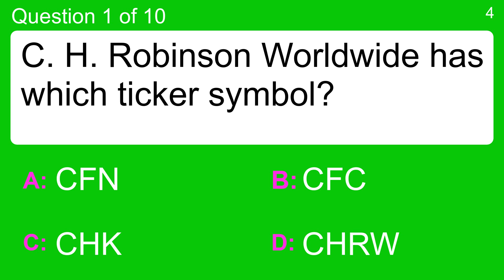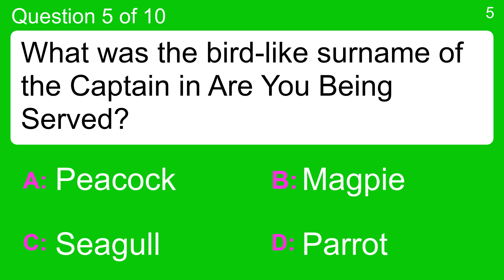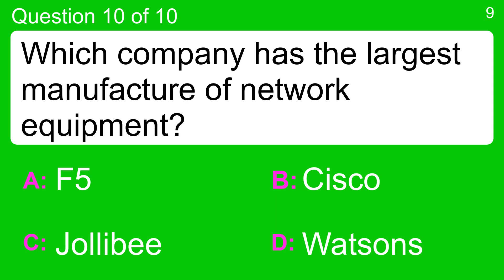Expert level trivia quiz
Question 1 : C. H. Robinson Worldwide has which ticker symbol?
 Answer a: CFN
 Answer b: CFC
 Answer c: CHRW
 Answer d: CHK

Question 2 : What was the surname of Betty and Barney in The Flintstones?
 Answer a: Boulder
 Answer b: Debris
 Answer c: Rubble
 Answer d: Shingle

Question 3 : A ferry travelled 48km from the shore before the captain turned left and 34km to its final destination. What was the total distance travelled?
 Answer a: 102
 Answer b: 112
 Answer c: 82
 Answer d: 92

Question 4 : Demi Moore was married to which actor between 1987 and 2000?
 Answer a: Bruce Willis
 Answer b: Leonardo Di Caprio
 Answer c: Robert De Niro
 Answer d: Sylvester Stallone

Question 5 : What was the bird-like surname of the Captain in Are You Being Served?
 Answer a: Magpie
 Answer b: Parrot
 Answer c: Peacock
 Answer d: Seagull

Question 6 : Dad's Army is set during which conflict?
 Answer a: Boer War
 Answer b: English Civil War
 Answer c: WW2
 Answer d: WW1

Question 7 : Which Disney film is based on a work by Victor Hugo?
 Answer a: Aladdin
 Answer b: Mulan
 Answer c: Pocahontas
 Answer d: The Hunchback of Notre Dame

Question 8 : Architec's EcoSmart range will be found in which roo,?
 Answer a: Bathroom
 Answer b: Dining Room
 Answer c: Home Office
 Answer d: Kitchen

Question 9 : In boxing, what is the name of a blow to the neck or to the base of the skull?
 Answer a: Cat punch
 Answer b: Dog punch
 Answer c: Duck punch
 Answer d: Rabbit punch

Question 10 : Which company has the largest manufacture of network equipment?
 Answer a: Cisco
 Answer b: F5
 Answer c: Jollibee
 Answer d: Watsons